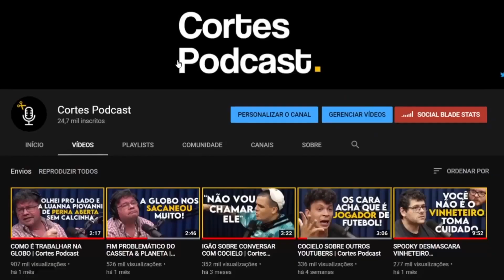PORQUE OS POBRES FICAM CADA VEZ MAIS POBRES | Cortes Podcast